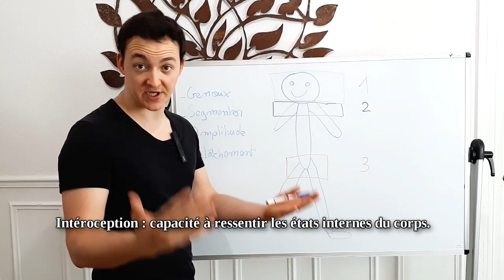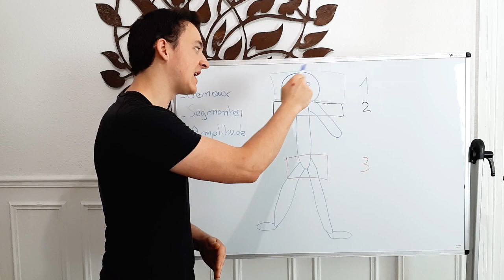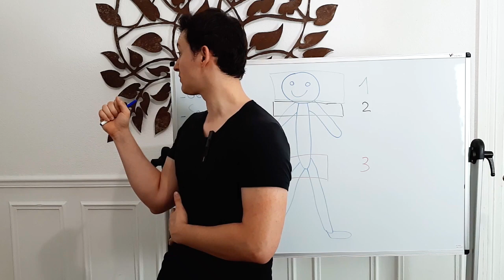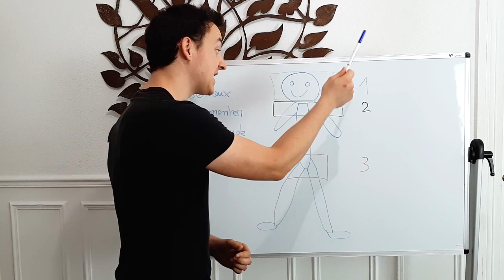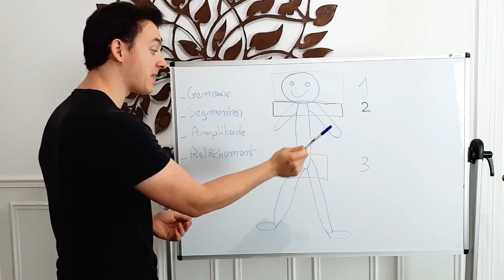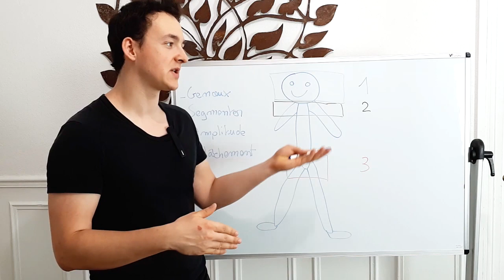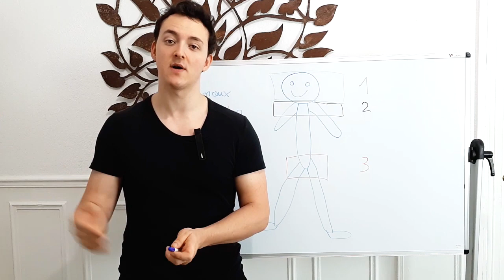Un nouvel exercice pour renforcer votre dos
Qui suis-je ?

Je m’engage beaucoup dans la communauté du Mouvement (Movement Culture), et j’ai fait des stages/coachings avec Ido Portal, Marcello Palozzo, Joseph Bartz, Mindful Mover, Dr. Wes Hendricks, Hilderson Joachim, Kyle Fincham (dans quelques semaines), Alain Couturier et Marco Nektan.

Sur ma chaîne, je partage les meilleures informations concernant la force, la souplesse, la vitesse, l’endurance et la coordination dans le but de vous aider à développer un corps robuste et utile.